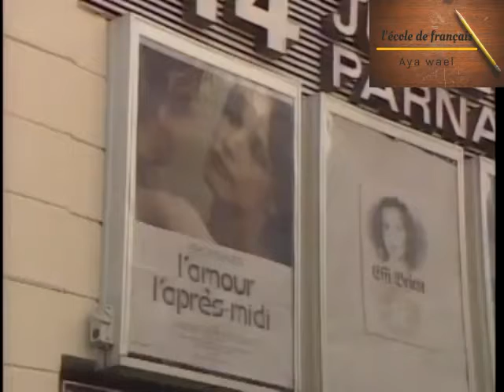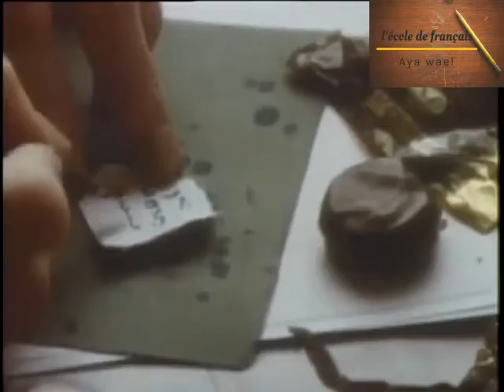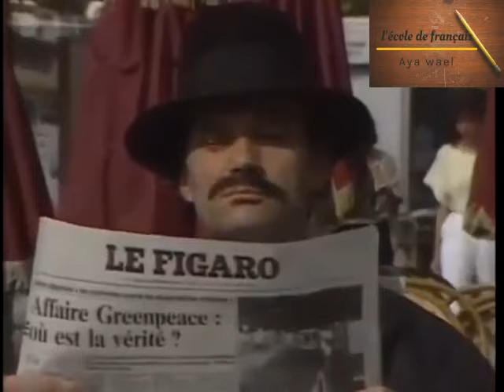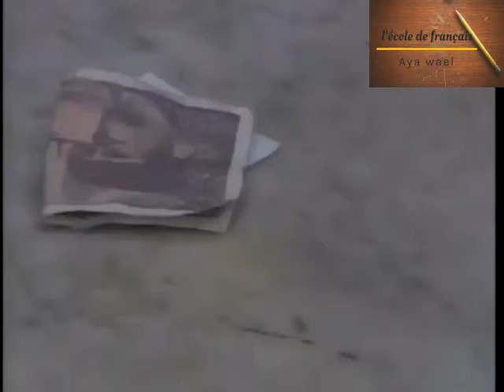french in action leçon 37